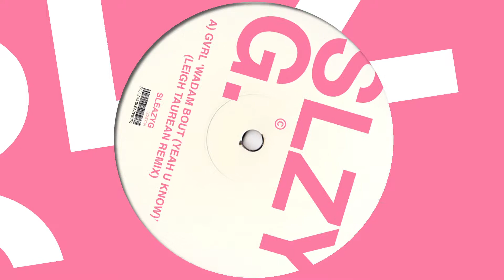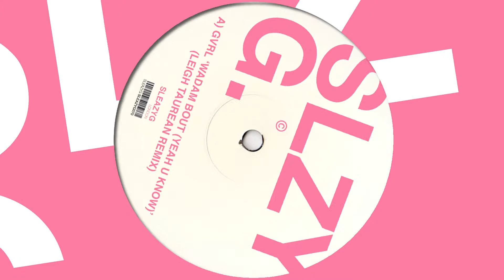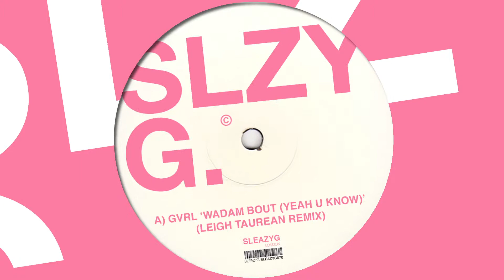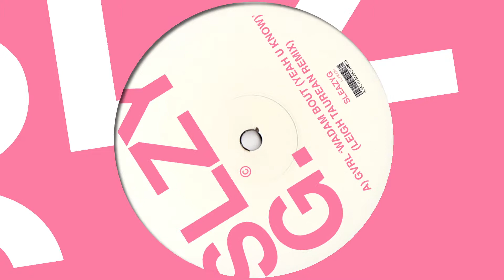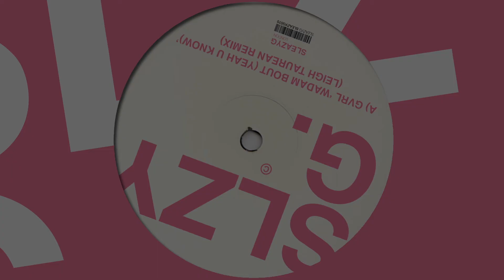GVRL 'Wadam 'bout' Yeah U Know (Leigh Taurean Remix)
GVRL 'Wadam 'Bout' (Yeah U Know) [Sleazy G]

Tracklisting:
1) Wadam 'Bout (Yeah U Know)
2) DAMN!
3) Move Your Feet
4) Wadam 'Bout (Leigh Taurean Remix)

Release Info: Next up on Sleazy G we bring a new French talent GVRL and her killer EP Wadam ‘Bout (Yeah U Know), a hot 3 tracker including London producer Leigh Taurean on the remix to complete this all girl lineup. Title track bangs with it’s oldschool feel, 101 sounding bass and classic ravey drums. Add to the mix choppy filtered synth cuts and the Wadam ‘Bout vocal and you’ll hear exactly what she’s about. Next up DAMN! Huge 909’s synth stabs and G’d up vox we don’t give a damn, we don’t give a F***! making this house stomper proper bang. Move Your Feet kicks off with deeper synth pads and vibe while the vocals gives us a cool r&b flava over the deep house and oldschool vibes. Leigh Taurean brings the remix on Wadam ’Bout showing her distinct later night & heavy bass sound… THIS IS ESSENTIAL !!!

Support: Claude Von Stroke, Dubfire, Marco Carola, DJ EZ, Todd Edwards, Joseph Capriati, Farfan, Sonny Fodera, Richy Ahmed, Cut Snake, Nuno, Demarkus Lewis, Taku, DJ Lolly, Andi Durrant (Kiss Fresh), Gettoblaster, Share Gurl, Ryuken, Skinnybit, Vanilla Ace, Johan S, RUBIX,  Justin Blanc, Hi-Bias, Black Legend, ROOG, Golf Clap and many more !!!